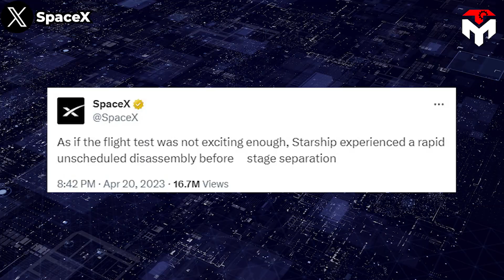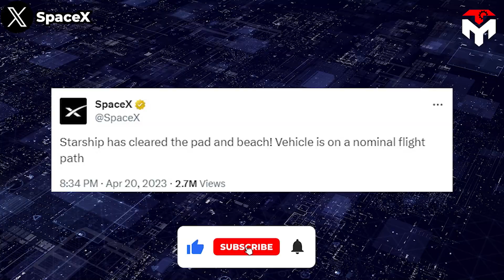Scientists revealed the insane potential of SpaceX's Starship, unlike any others...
nasa wants to use it to land American astronauts on the moon. The Pentagon wants to use it to whisk military cargo around the world in minutes. Astronomers, satellite companies, and aspiring space tourists are eyeing its potential to drastically slash the cost of getting to space. Elon Musk says it is “the holy grail of space technology” and sees it as crucial to his ultimate goal of colonizing Mars.
It is called Starship, and for SpaceX, Mr. Musk’s private space company, it is the future. Its success or failure may determine whether the company achieves its dreams.
More importantly, as the SpaceX Starship Super Heavy rocket ship in preparation for its next orbital flight attempt, scientists just revealed the great potential of Starship that is unlike any others before!